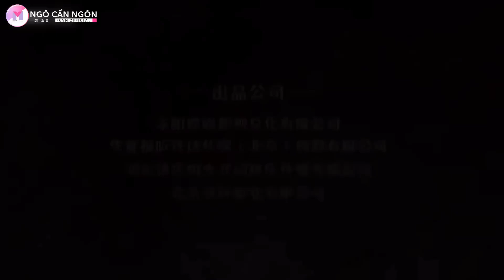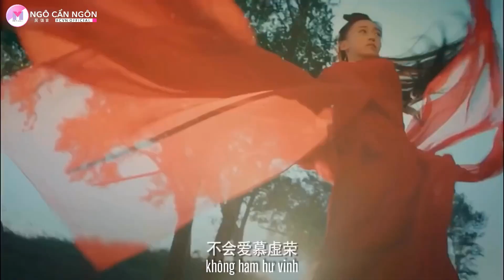[Vietsub]Trailer "Triều Ca" - Ngô Cẩn Ngôn vào vai chính Đát Kỷ I吴谨言